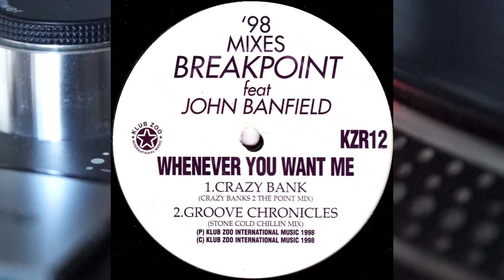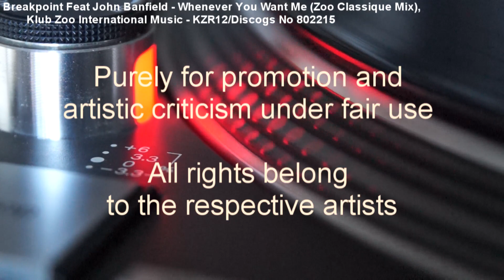Breakpoint Feat John Banfield - Whenever You Want Me (Zoo Classique Mix) (1998)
Bumping Garage House Bobbi & Steve style on Klub Zoo (Cat no KZR12/Discogs No 802215)